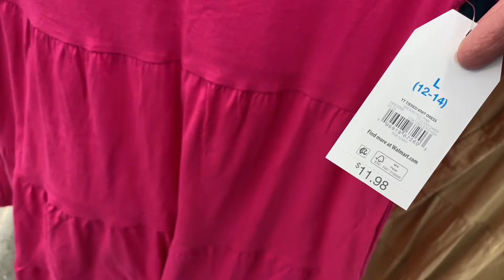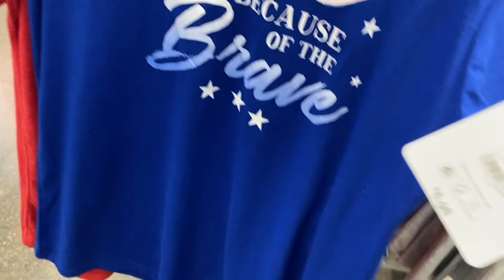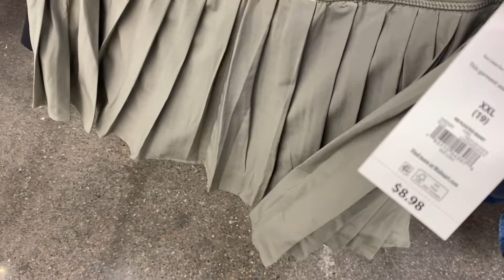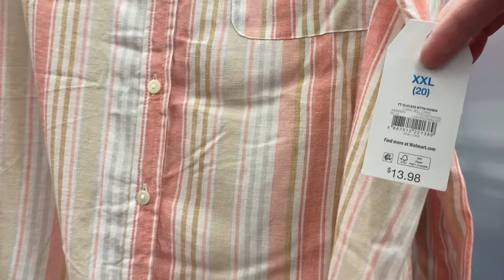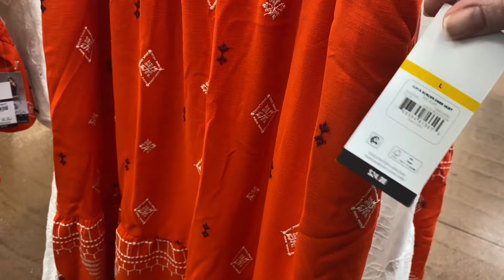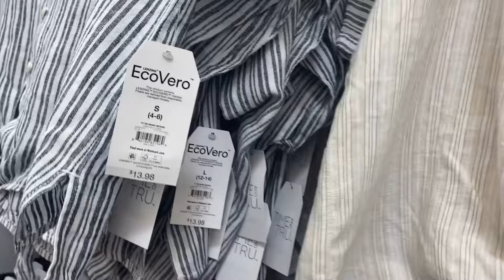WALMART WOMEN’S CLOTHES 💋 WALMART SHOP WITH ME 💋 WALMART SUMMER CLOTHES 💋 WOMEN’S FASHION